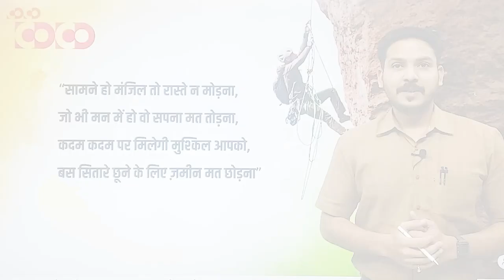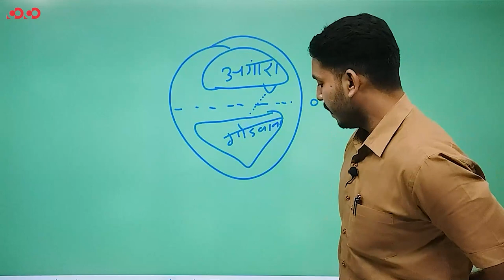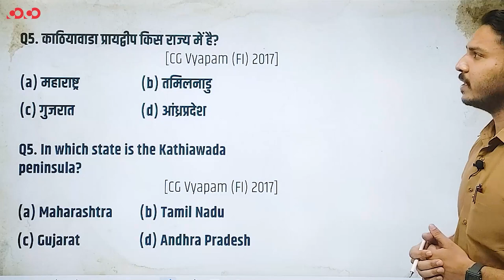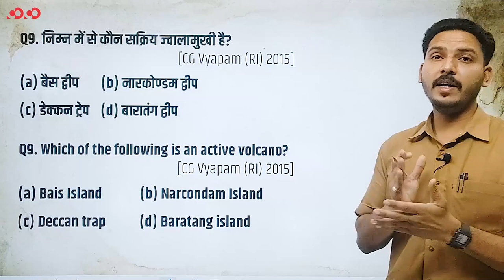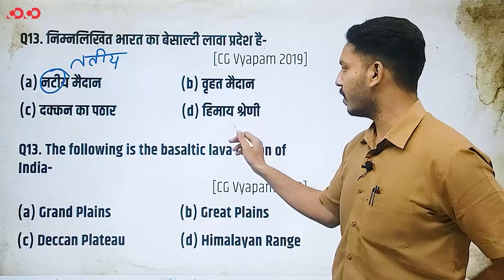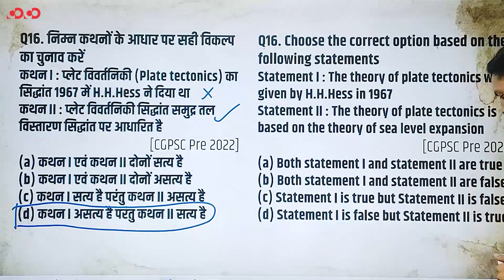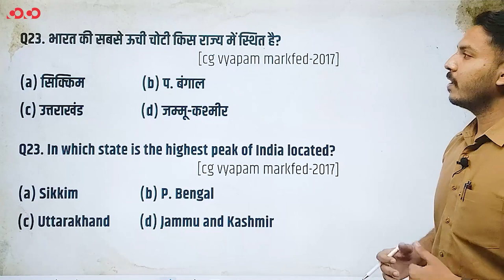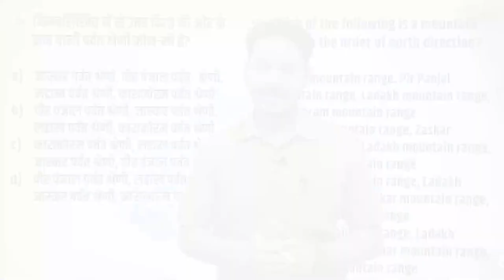Question Session Program || प्राकृतिक विभाजन, भूगर्भिक संरचना, उत्तर का पर्वतीय प्रदेश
 भारत का सम्पूर्ण सामान्य ज्ञान एवं छ.ग. up , बिहार, राजस्काथान , मध्यप्रदेश एवं RRB, Banking, Vyapam, SSC , PSC, RAS, RTS , ARO, etc सम्पूर्ण सामान्य ज्ञान पर आधारित होगा|